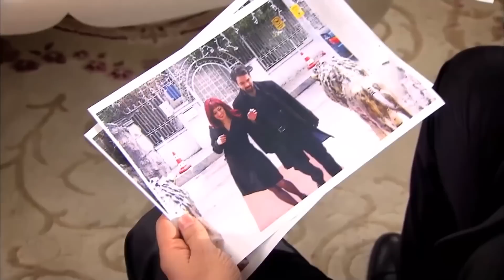Запретная любовь #150 | Прости меня Турецкий Сериал